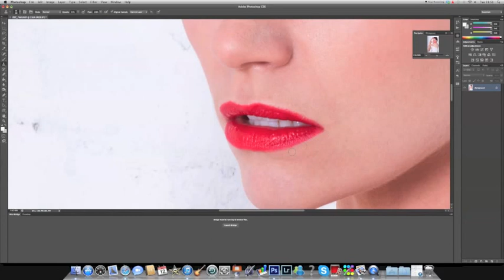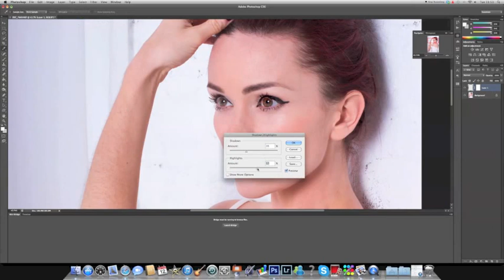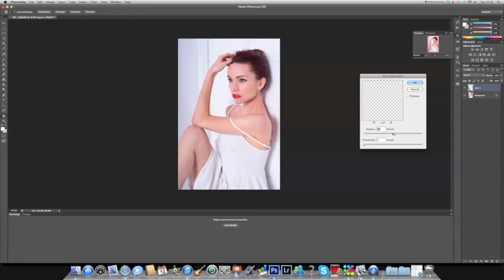Photoshopping Holly Matthews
Whilst I love the images in Vogue and Elle, they have been photoshopped... so don't feel so down on yourself!

I have Holly's full permission to edit her! A lot!